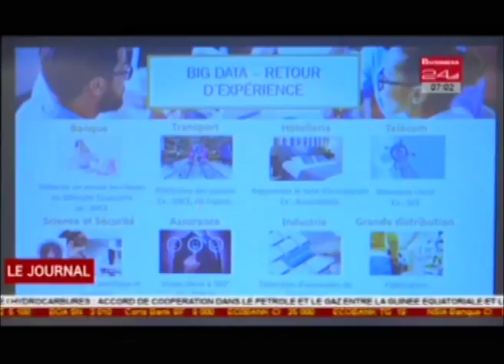Business 24 / Journal Télévisé - Edition du Journal du Mercredi 7 Mars 2018